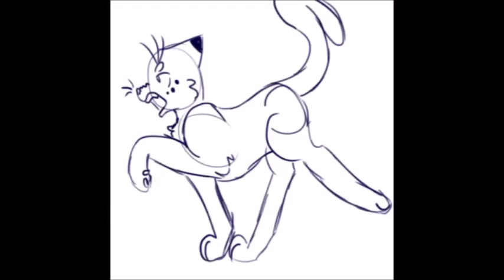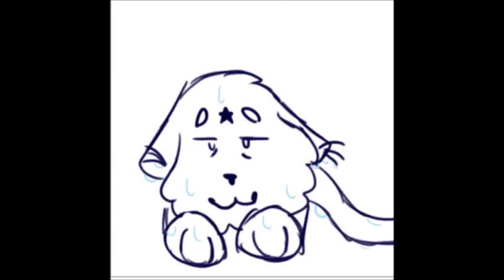Bluestar animatic - Skyfall